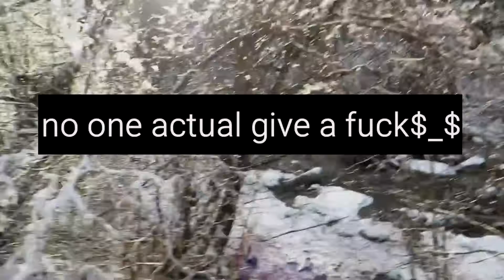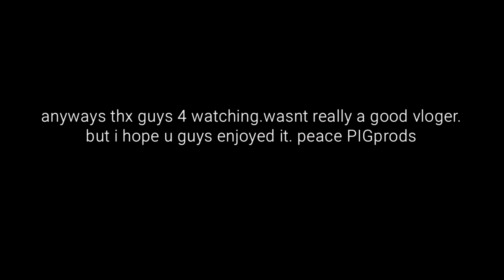MY FIRST VLOG!!!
sorry for all the mix up guys! still this is my first video. hope u like it:) enjoy